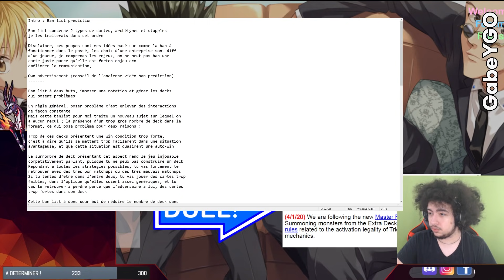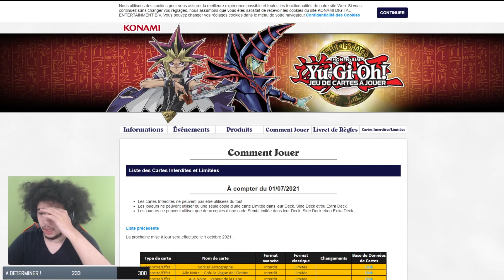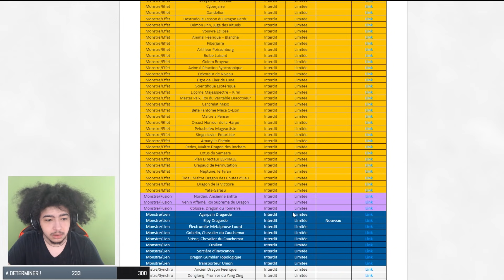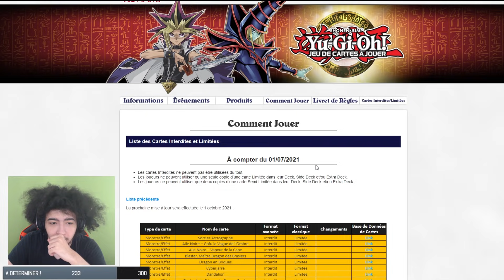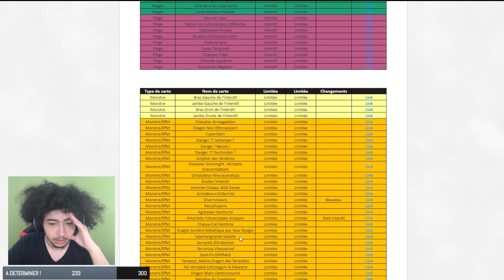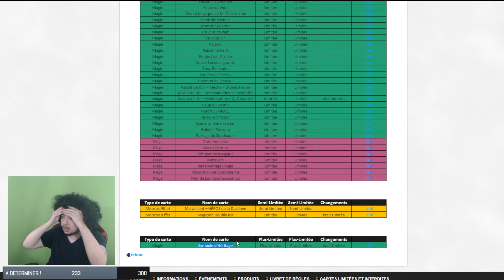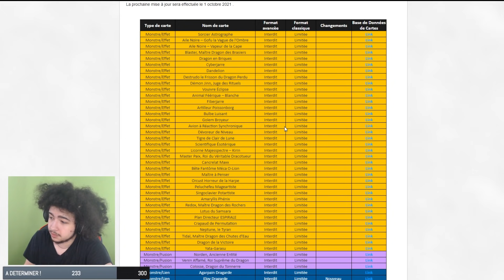Banlist reaction ! C'EST INCROYABLE JE SUIS CHOQUE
Pour me retrouver en live !
Plus d'info sur les sorties de vidéo / horaire et programme de live sur mon twitter
Pour participer dans une des émission en live, ou pour avoir accès au coaching privé

Si vous êtes arrivé jusque là c'est que vous faites parti du peu de personnes qui porte le + d'attention à mon contenu et je vous en remercie !
N’hésitez pas à me le communiquer en donnant votre avis sur la banlist
Bonne journée/soirée